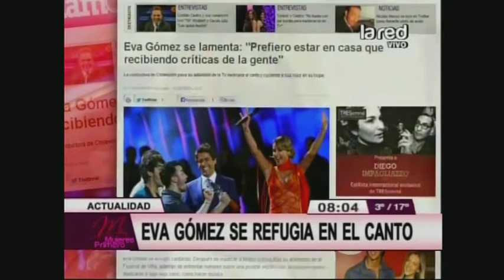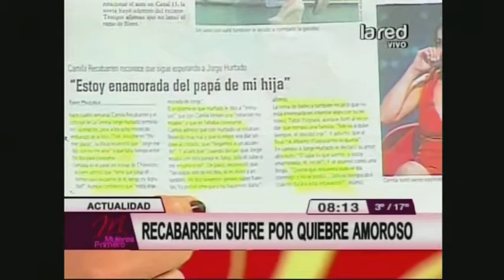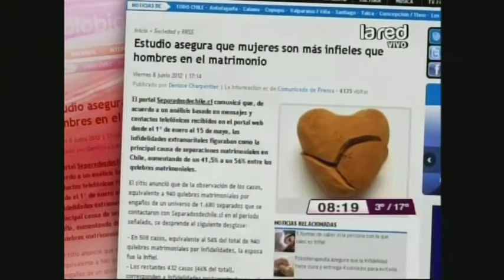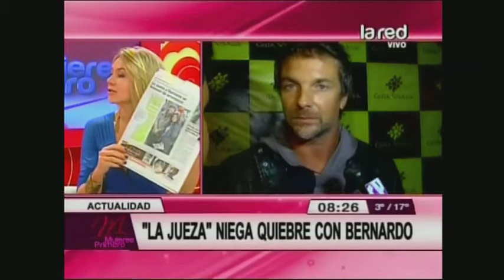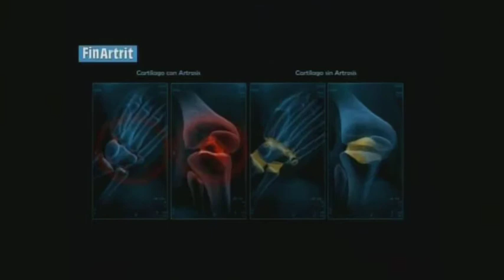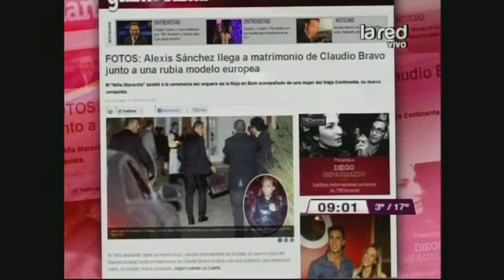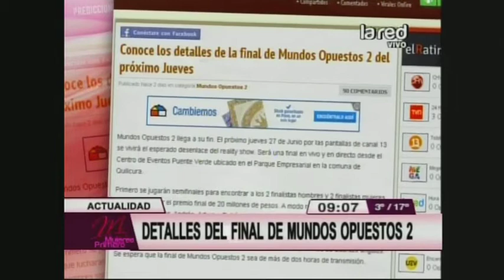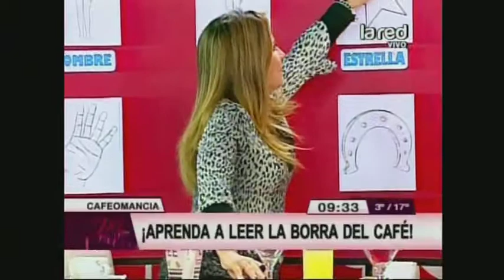Mujeres Primero - Programa Completo lunes 24 de junio 2013